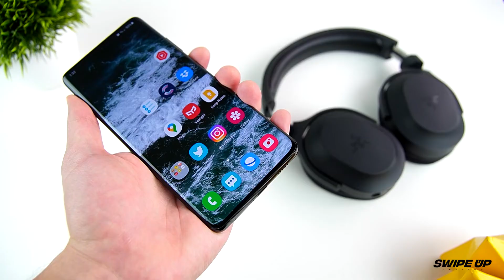Razer Barracuda X Review - Los Auriculares Multiplataforma!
Bienvenidos al Review de los Barracuda X!
Análisis a fondo de estos auriculares multiplataforma de Razer con buen sonido y un diseño muy sencillo.

:D